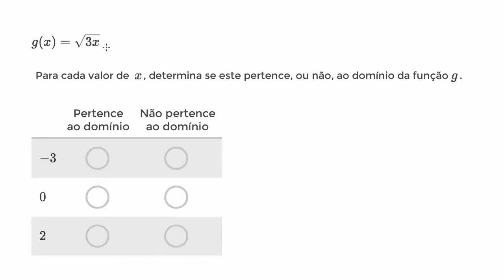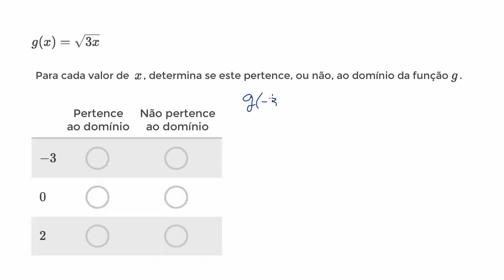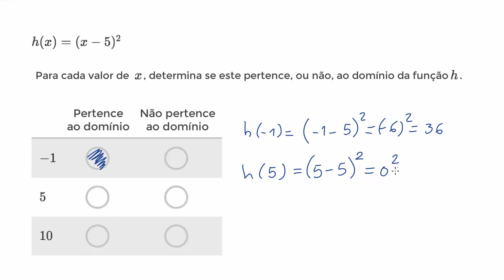Valores de x: poderão pertencer ao domínio? - Khan Academy em português (10.º ano)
Vídeo original: Determining whether values are in domain of function